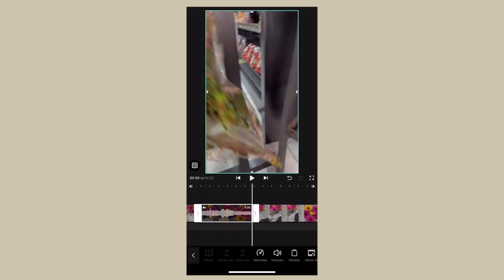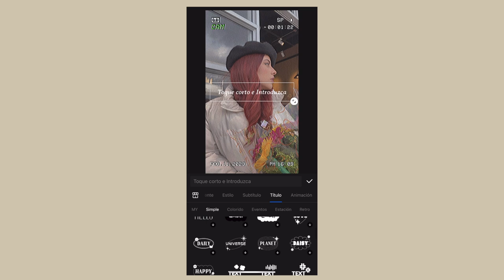Arréglate conmigo para SAN VALENTIN 💖 *edición cita conmigo misma*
Arreglemonos juntas para una cita de San Valentin 💖

• Qué camara utilizo:  Canon 50M Mark II
• Objetivo: Canon 50mm
• Con qué edito mis videos: Final Cut Pro